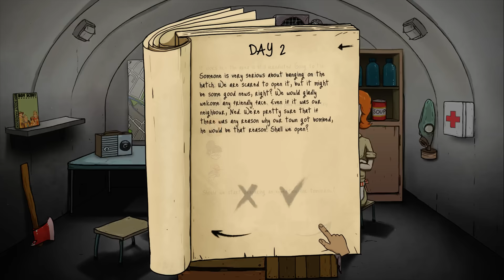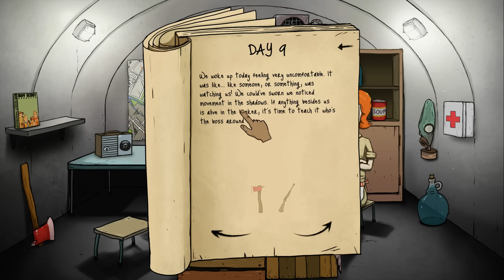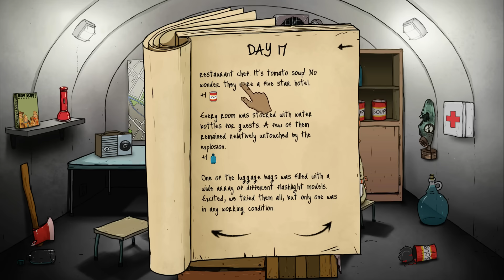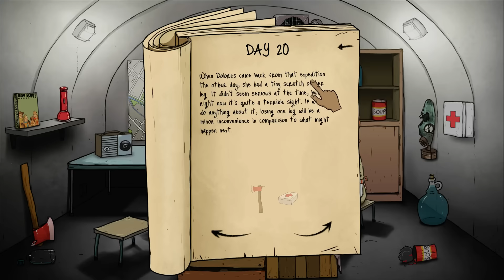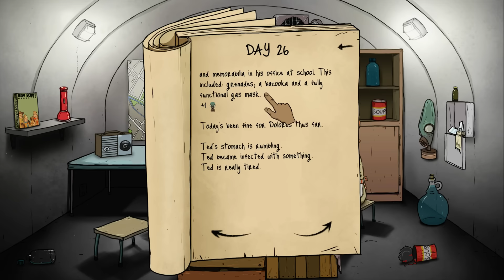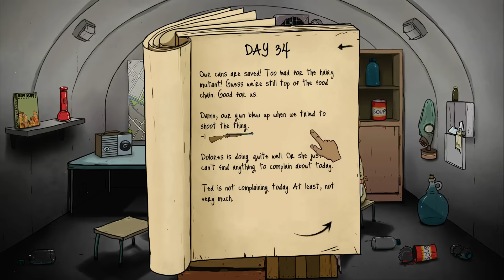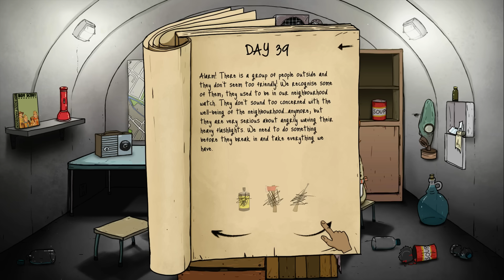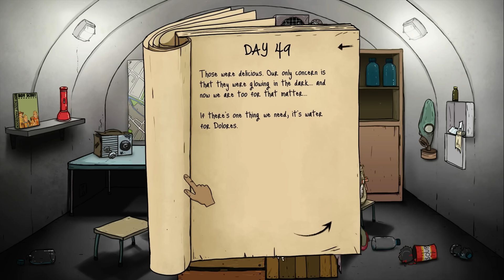60 Seconds - Ep. 14 - POWER COUPLE ★ Let's Play 60 Seconds!